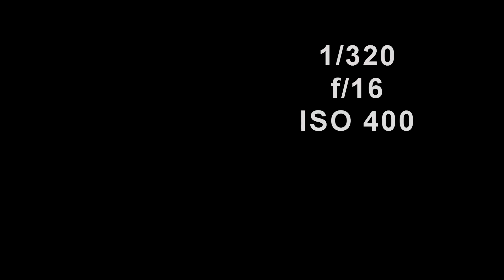The Exposure Triangle | Simon Anderson Photography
As my confidence is building and I am doing more videos I thought it would be great to go back to basics and explain the exposure triangle in photography.
Once you learn the principle of the exposure triangle you will be ready to get great exposures in virtually all situations.
This video gives a basic understanding of the exposure triangle with a real world scenario showing pictures I take as I change the camera settings to gain a correct exposure.